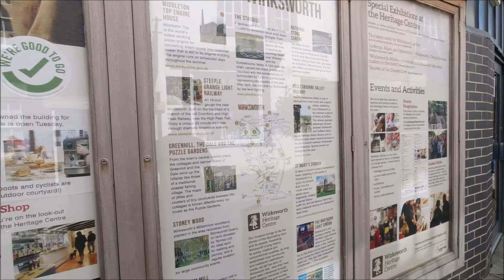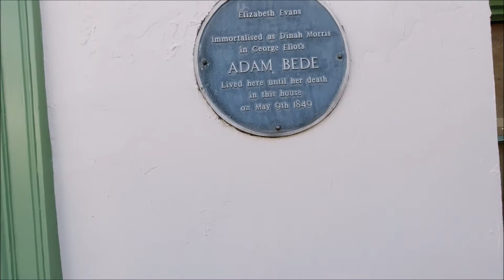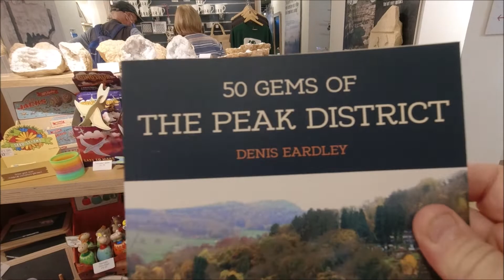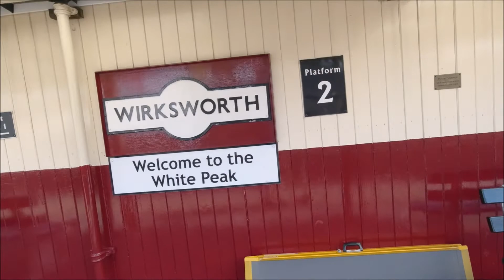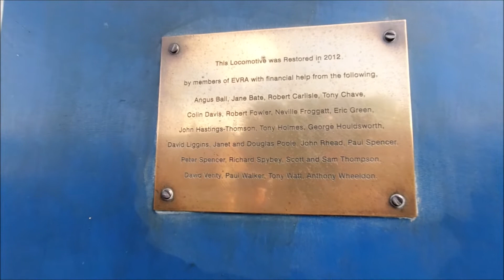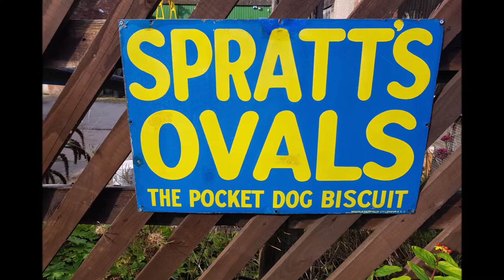Fail - Disappoonting Matlock Bath Illuminations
A weekend in Derbyshire, has a bit of a surprise for Daryl, we visit Matlock Bath for the illuminations and explore a little more of Wirksworth and the Ecclesbourne Valley railway.